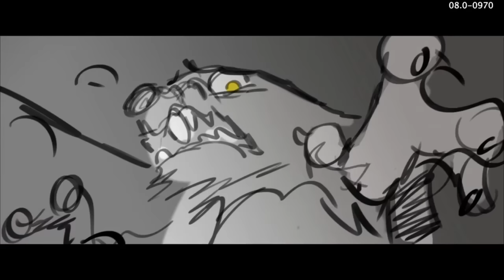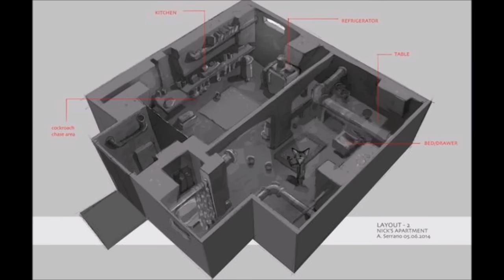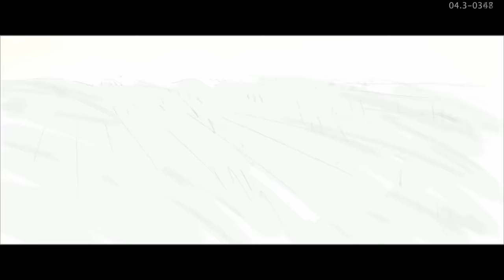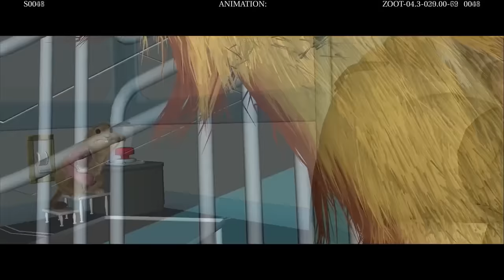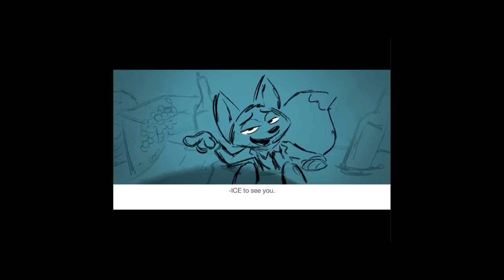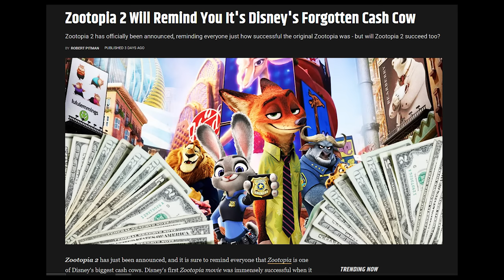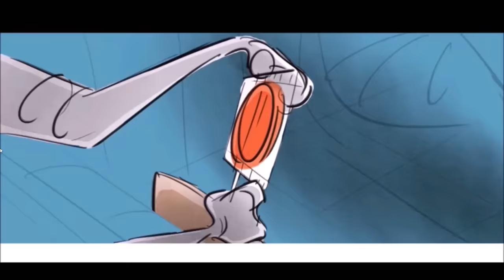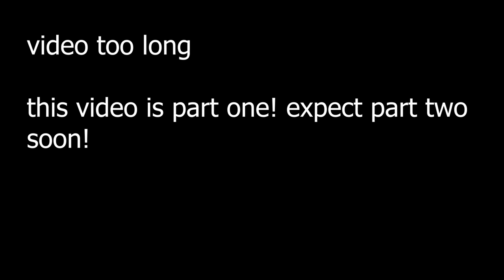the original plot of Zootopia of the tame collar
the original plot of Zootopia of the tame collar used to be alot sadder but very intreteining